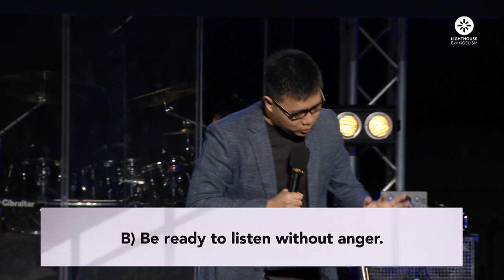How to Resolve Family Conflicts by Senior Pastor Pacer Tan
God Move In Our Homes Series

Shalom Brothers and Sisters in Christ, welcome to LE Sunday Service!
Let’s prepare our hearts to worship God and receive His Word for us today. We welcome your greetings and prayer requests but would like to request for all to refrain from discussing topics pertaining to politics, other religions, LGBTQ, COVID-19 vaccination, etc.

Repeated spammers of such messages in the live chat will be removed. Let’s focus on giving our time and attention to be in God’s presence!